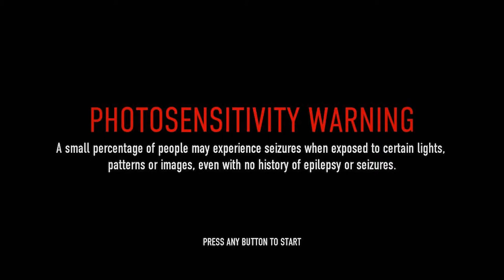Mister Deeg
Think